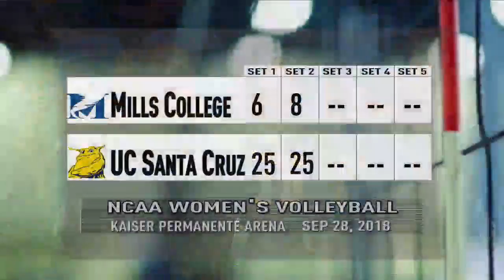Women's Volleyball-UC Santa Cruz volleyball vs. Mills College Sep. 28, 2018